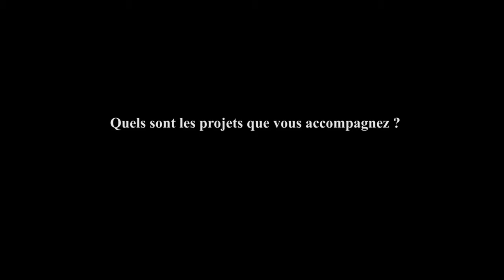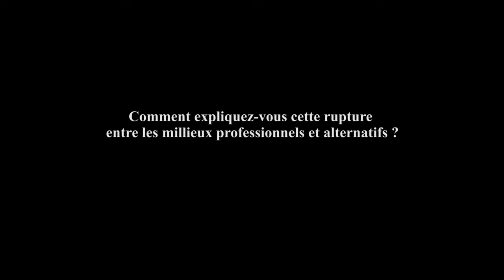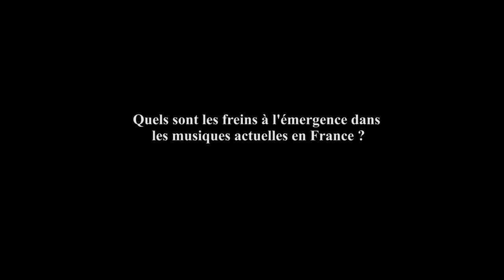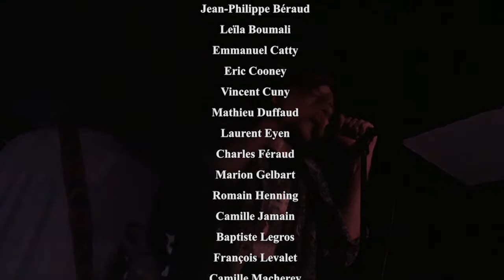Emergency 42 avec Yolande Bashing, Fleuves Noirs et Dewaere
La websérie Emergency traite des questions autour de l'émergence et de la création artistique dans les musiques actuelles à travers des documentaires mensuels de 15mn mêlant interviews de pros et d'artistes, extraits de concerts et images des lieux.

Emergency 42 questionne l'émergence des artistes, ce qui fonctionne et ce qui freine cette mise en visibilité à travers les entretiens des membres du collectif Bruit Blanc de Lille, de Yolande Bashing et de son ingénieur du son Emmanuel Catty.